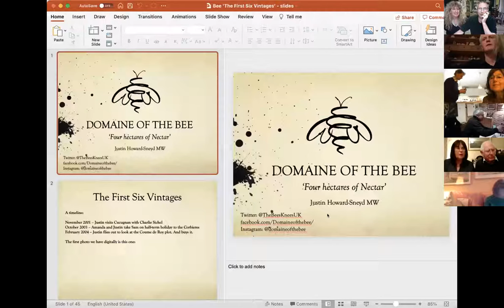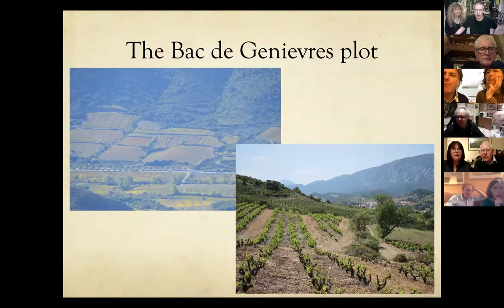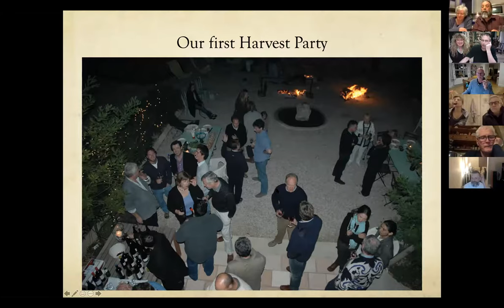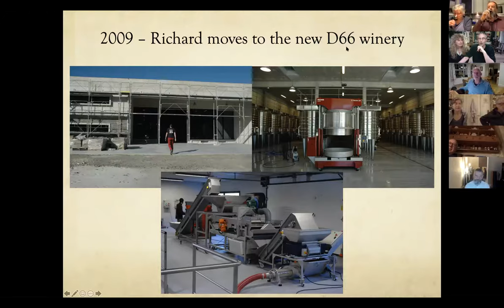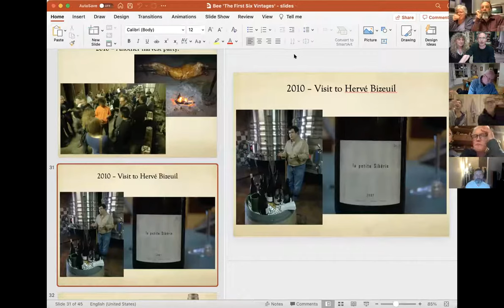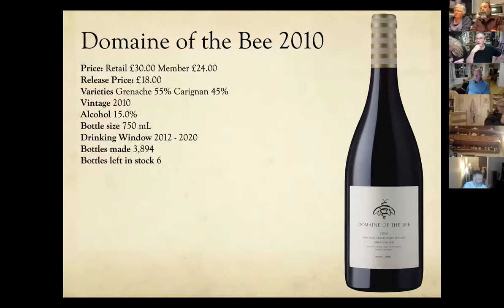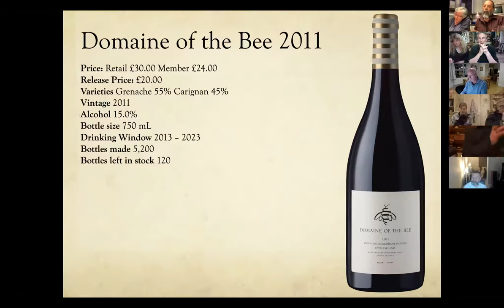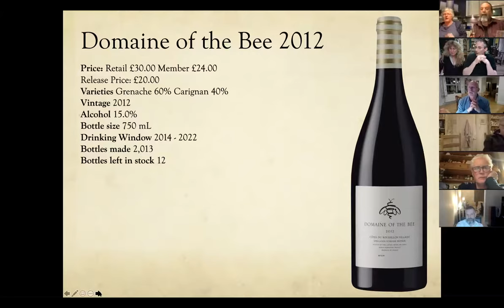The First Six Vintages - 2007 to 2012 - a Zoom tasting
28 of our best and longest-standing customers taste along with us, as we go back in time to the early days of Domaine of the Bee, and taste our six first vintages.